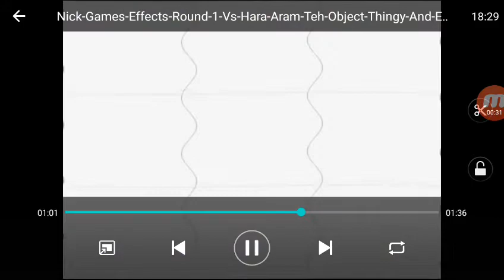Scrambling Tennis Round 1 Vs Hara Aram